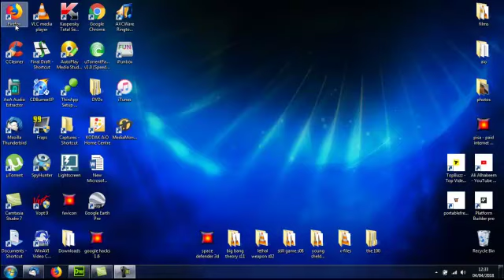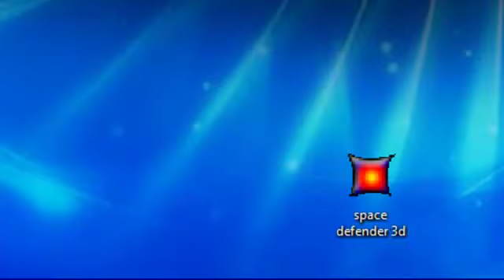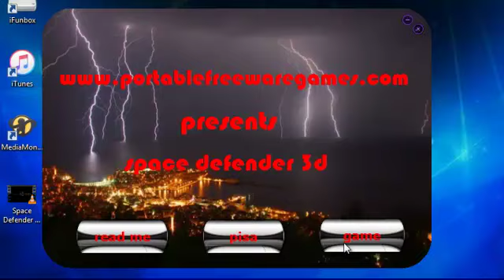space defender 3d - portable free PC game to download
Space Defender is a 3D third person base defence shmup, consisting of progressively difficult waves of enemies, with the player defending the core in the center of the map from enemy space craft that increase in frequency and numbers spawned as the waves consistently increment.